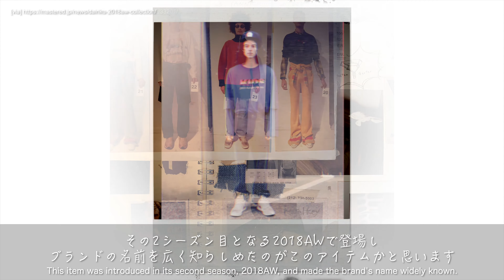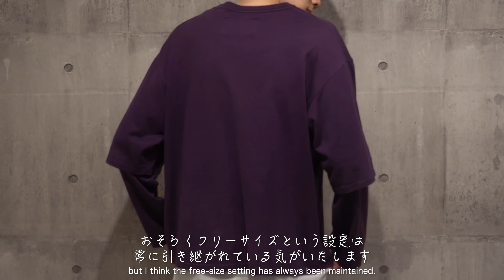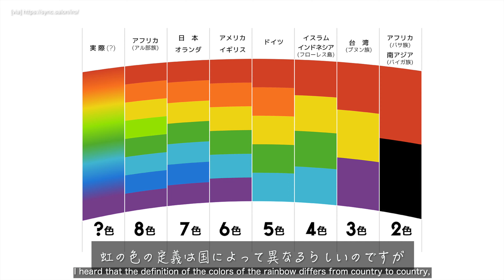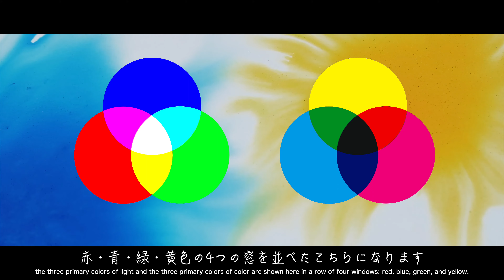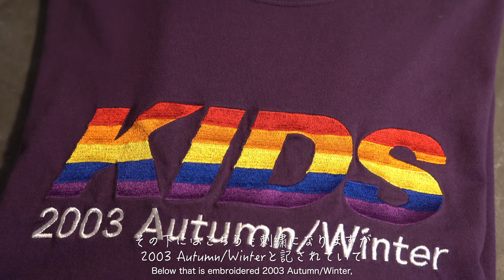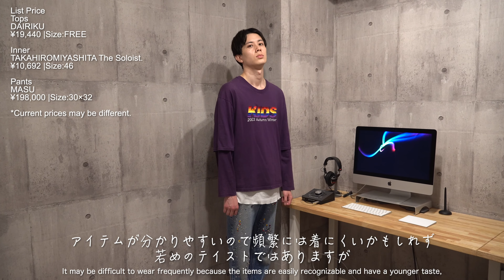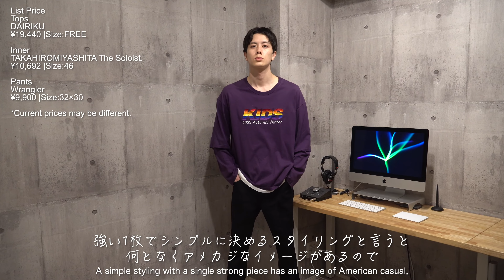【DAIRIKU】Embroidery Teeは滑らない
DAIRIKUで定番リリースされる名作アイテム、Embroidery Teeをクセの強いナレーションでご紹介。

■Pickaxx™️
お立ち寄りくださりありがとうございます！
このチャンネルでは服・家具などを中心に、購買意欲を掘り進めてくれる様々なアイテムをクセ強くご紹介していきます。
何故そのアイテムがカッコいいのか、その生産背景や歴史と共に、個人的主観も交えて深掘りしていきます。